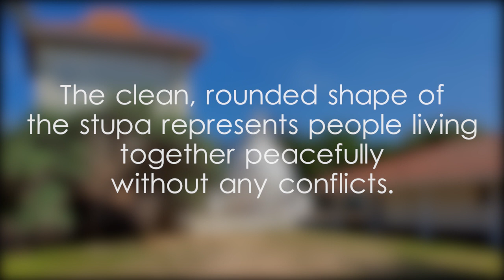Wella Devala Viharaya - video 1